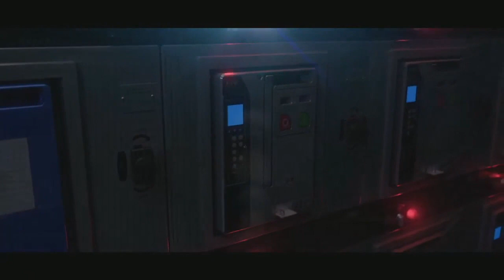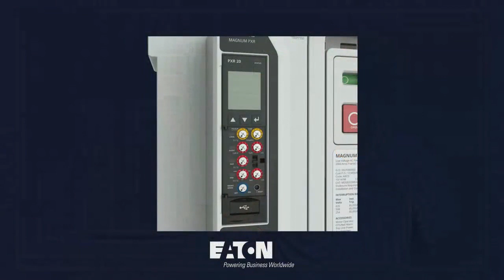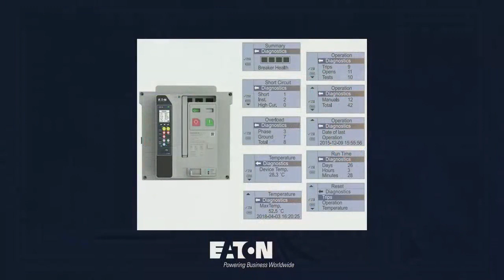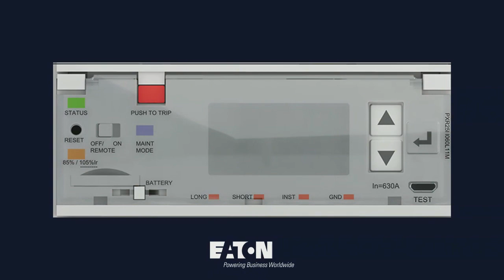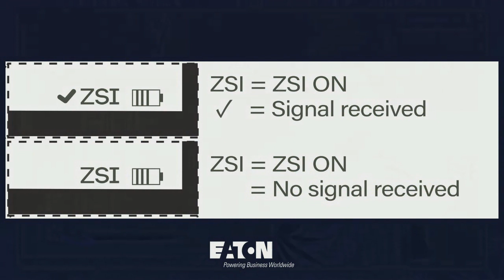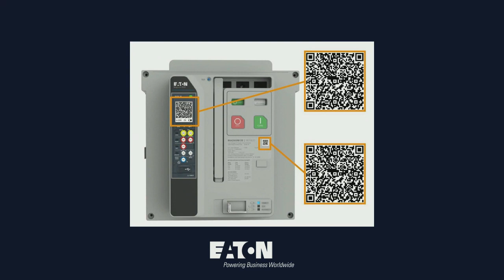LIVE launch_ Digitally transform switchgear with Magnum breaker with PXR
Watch our previously recorded LIVE where we introduce never-before seen capabilities in our Magnum low-voltage circuit breakers.